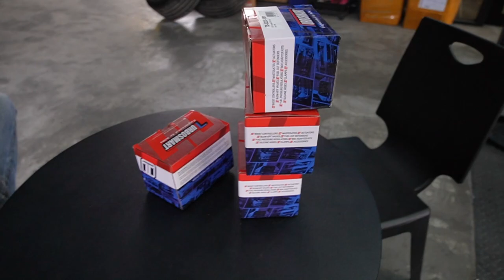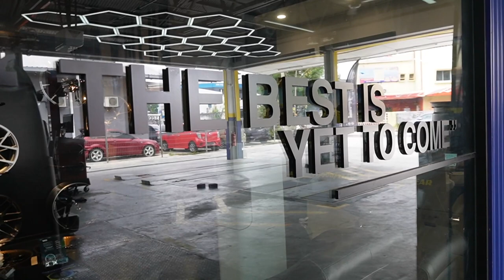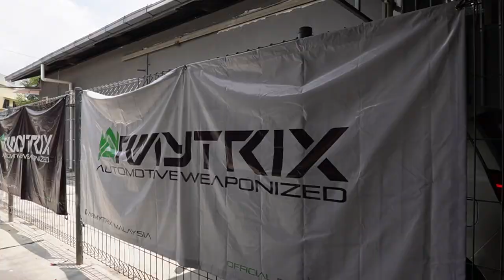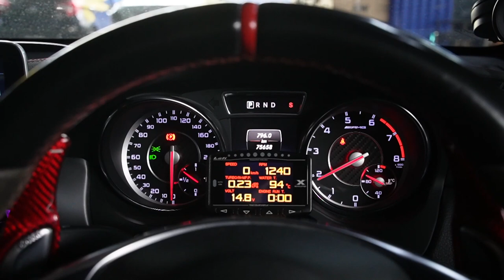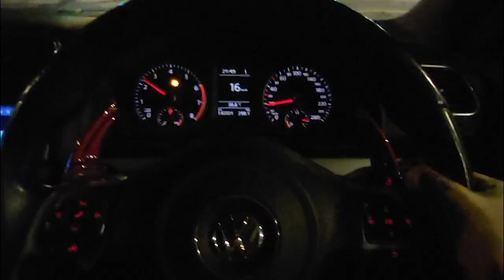TUKAR BLOW OFF CLA45 & SCIROCCO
♠️ OTHER PARTNERSHIP♠️
🎮PRISM+ 💻PCBYTE